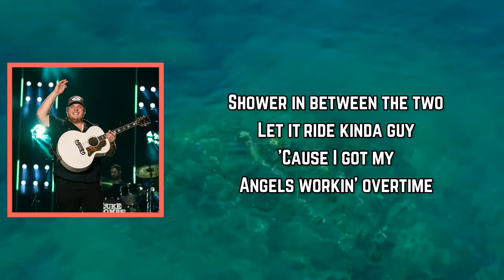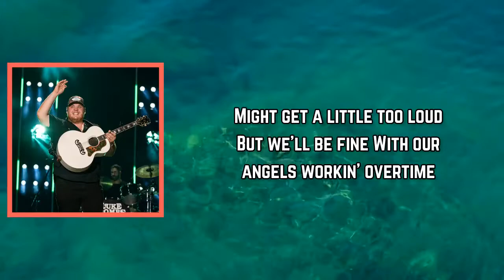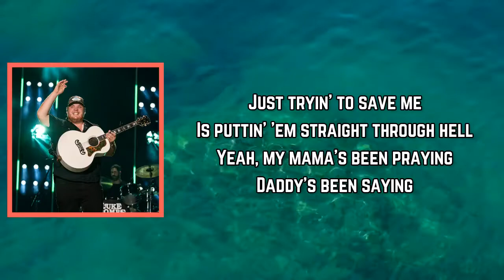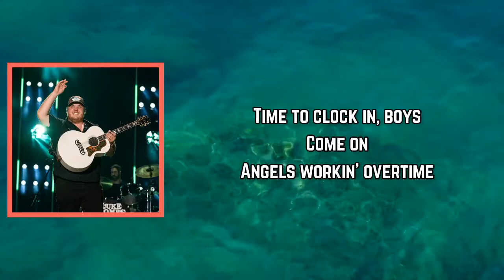Luke Combs - Angels Workin’ Overtime (Lyrics)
Angels Workin’ Overtime Lyrics:

[Verse 1]
I'm a 50 hour paycheck
Ain't slept a damn wink
Moth to a neon light
I'm a 9 to 5, 10 to 2
Shower in between the two
Let it ride kinda guy
'Cause I got my
Angels workin' overtime

[Chorus]
Punchin' that time clock
Wearin' them wings off
Wishin' I was someone else
Ridin' 'round crazy
Just tryin' to save me
Is puttin' 'em straight through hell
My mama's been praying
Daddy's been saying
"Son, how the hell you get by?"
Angels workin' overtime

[Verse 2]
I got some bar stool best friends
Little off the deep end
That's my kinda crowd
A little rough around the edges
Get a little reckless
Might get a little too loud
But we'll be fine
With our angels workin' overtime

[Chorus]
Ridin' 'round crazy
Yeah, my mama's been praying
Daddy's been saying
Angels workin' overtime
Come on

[Bridge]
Ooh, Gary sounds good on that steel
Come on, come on, Ben

[Chorus]
Ridin' 'round crazy
Daddy's been saying
Angels workin' overtime
Oh, I got my
Angels workin' overtime

[Outro]
Time to clock in, boys
Come on
Angels workin' overtime